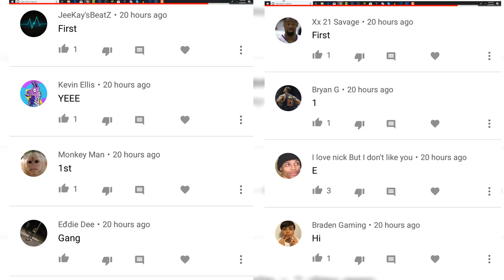MAKING MASSIVE CLASSIC UPGRADES!!! ROAD TO THE TOP NBA LIVE MOBILE 18 S2 EP. 15!!!